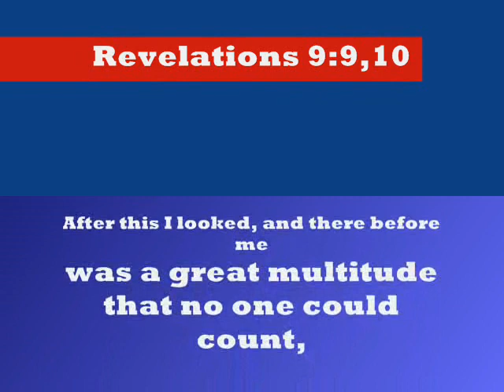Hillcrest Christian School 4th graders singing in Filipino 2010.wmv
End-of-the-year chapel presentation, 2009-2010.